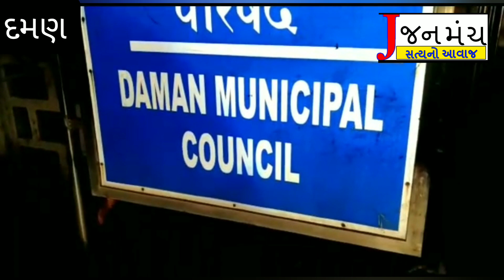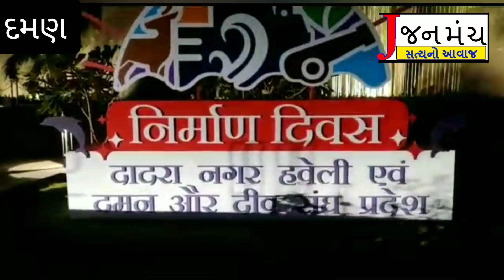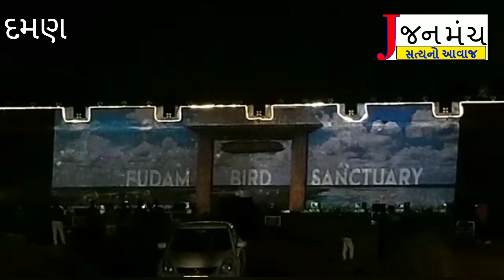દમણમાં સજાવટની તૈયારીઓ પૂરજોશમાં ચાલી રહી છે